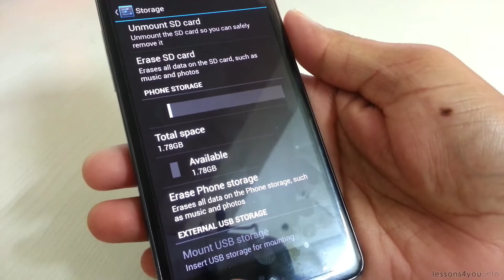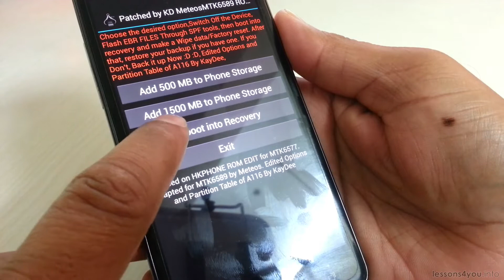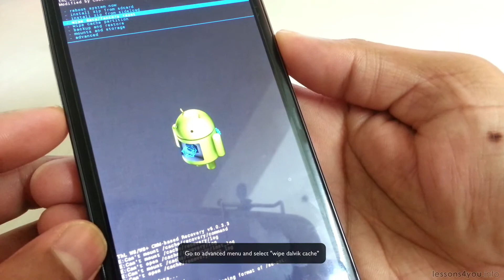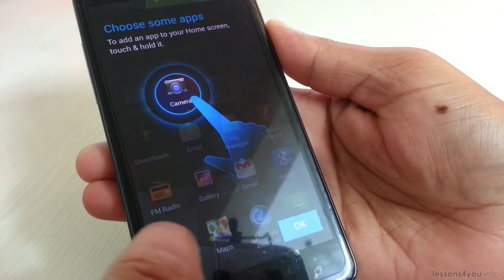Increase Internal Phone Storage on iBerry Auxus Nuclea N1